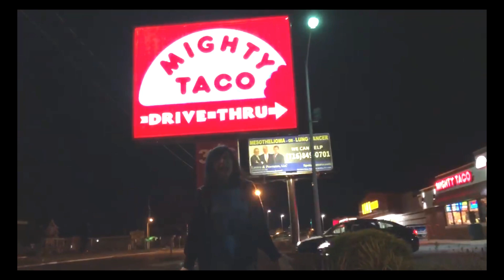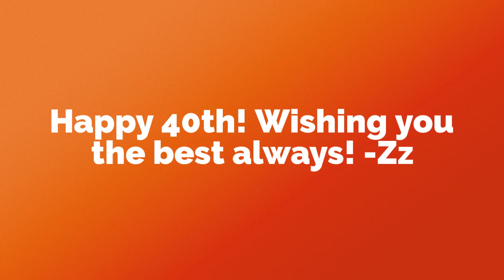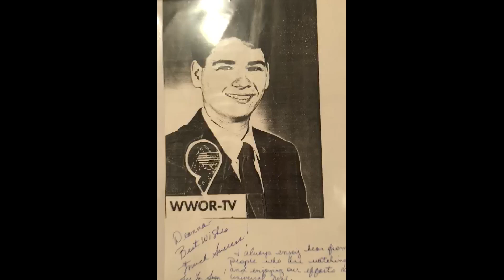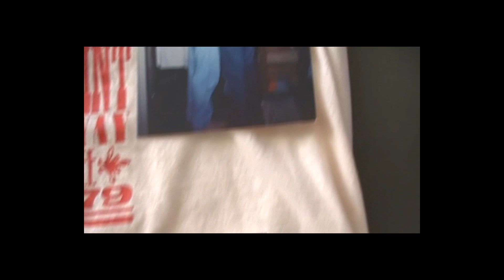Happy 40th to you!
Karen's 40th birthday montage!